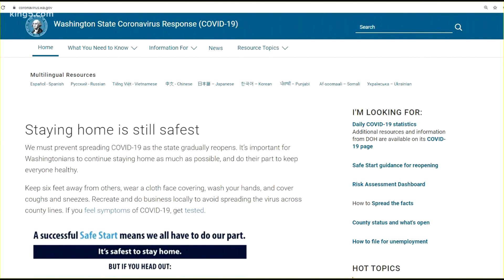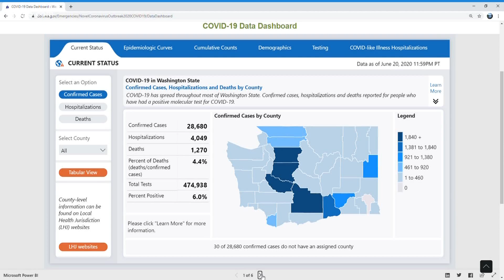How the 'R' estimate explains the spread of coronavirus in Washington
Aside from cases, hospitalization and tests, the 'R' estimate — or reproductive number — helps show if COVID-19 is growing or shrinking in a community.